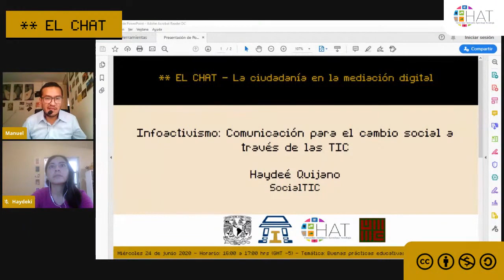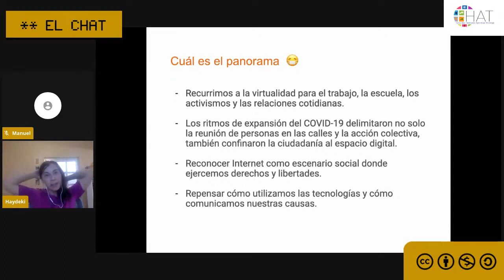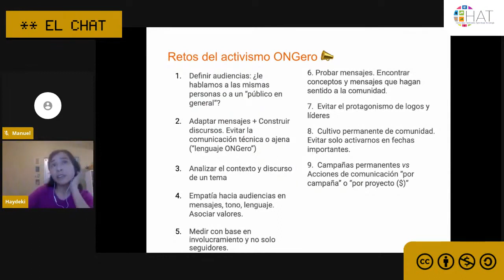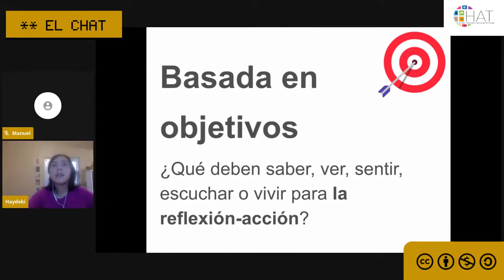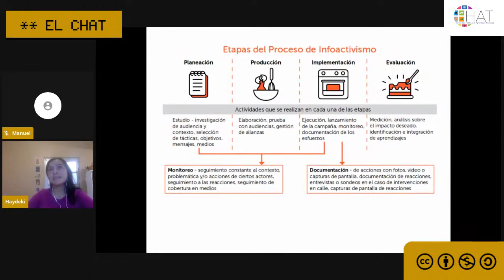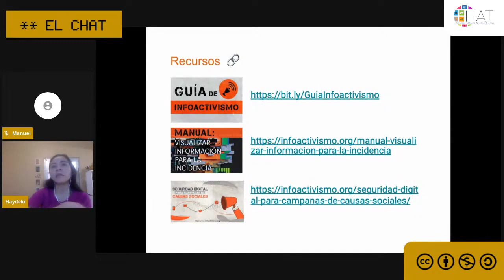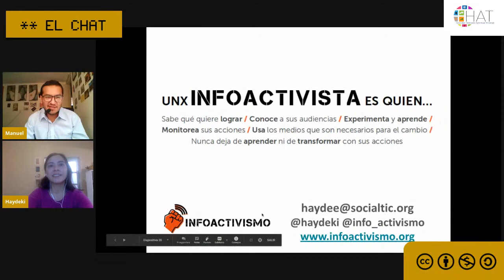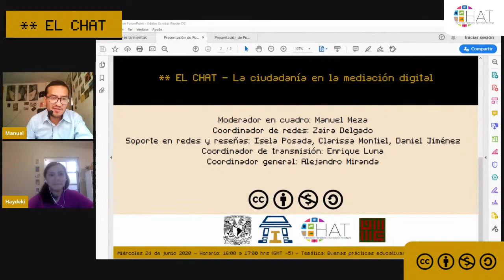Infoactivismo: Comunicación para el cambio social a través de las TIC.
24 de junio del 2020  16:00 hrs

Conferencia: Haydeé Quijano

Modera: Manuel Meza